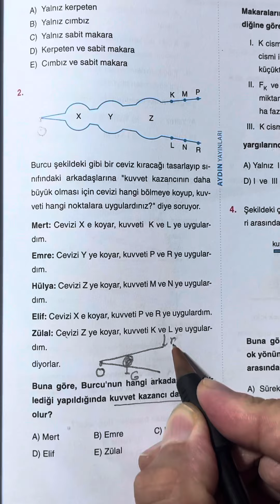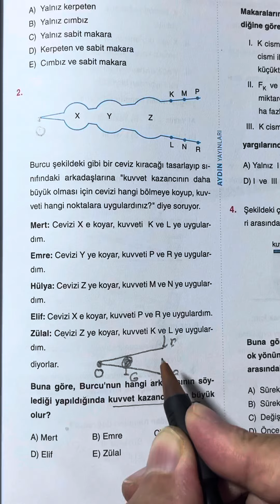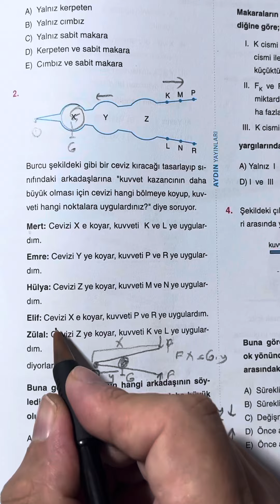✏️Geçen seneki sorunun muadili....Basit makineler⚡️Aydın